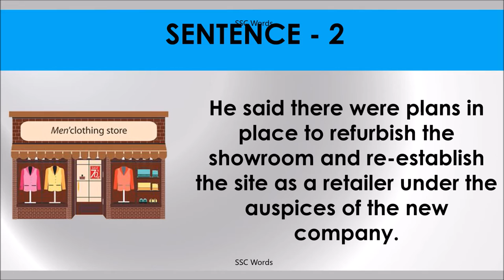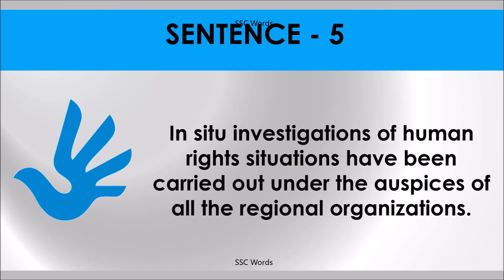UNDER THE AUSPICES Idiom 1595 # Meaning and five sentences # SSC Words